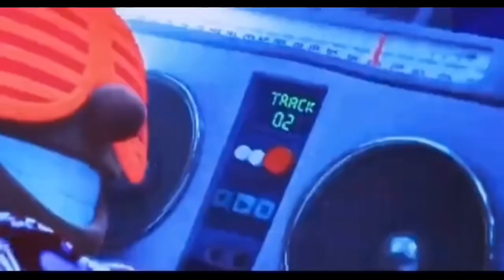Cops N robbers - Account Giveaway x2